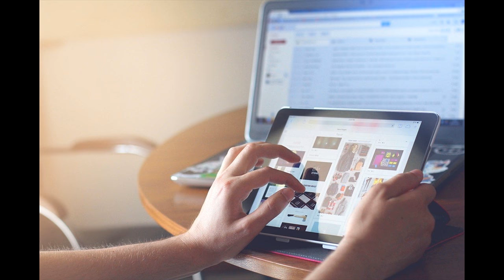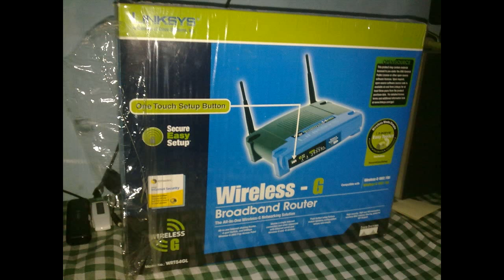Best Modem For Broadband - Best Broadband Comparisons Airtel Vs Act Fibernet.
best broadband plans the best broadband modems. it's one of best broadband modems and is on top selling list for a long time ... This video source

 are you mean : unlimited broadband deals without line rental unlimited broadband deals uk without line rental unlimited broadband without line rental   best broadband phone and tv deals uk but what should you be looking at to get the best broadband for gaming..
best broadband plans in mumbai under rupees 1000  speed internet with his leased line connections in hyderabad  after all it has best broadband plans in hyderabad for his customers need...
glimp is a broadband & power comparison website that is changing the way kiwis search compare and switch to the best broadband plans and power companies for free. with airtel broadband connection we promise to offer you best broadband plans in india and make sure we deliver the exact service that you signed up for..

 award best broadband uk isp gold trophy..

best broadband provider uk 2016 best broadband phone and tv deals uk | trendsvideoss what's the best broadband for gaming..